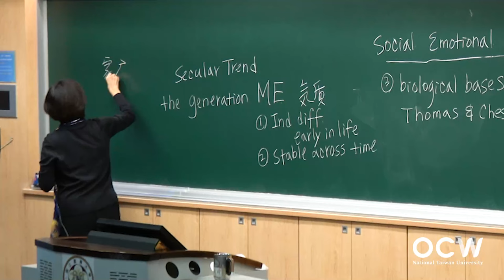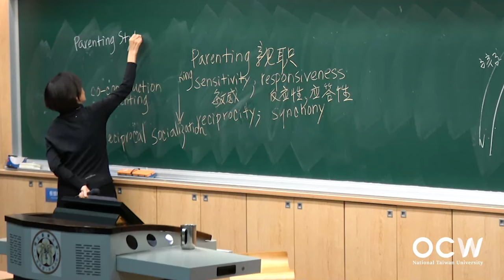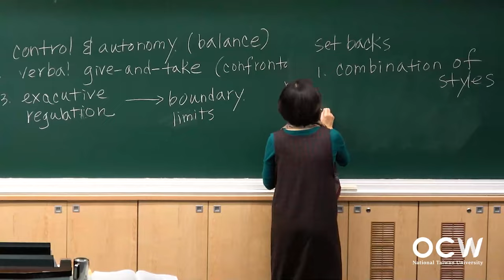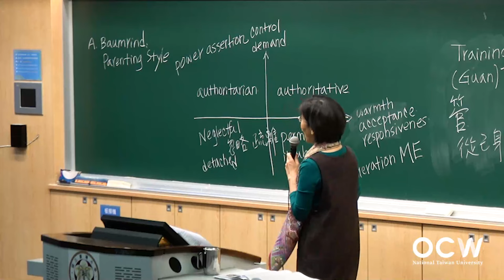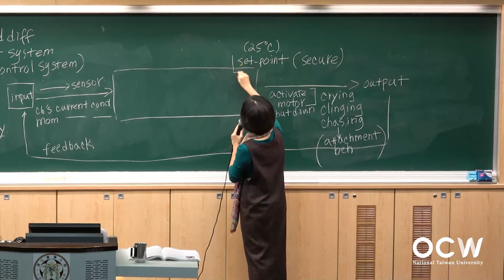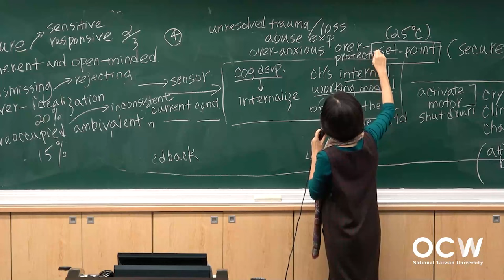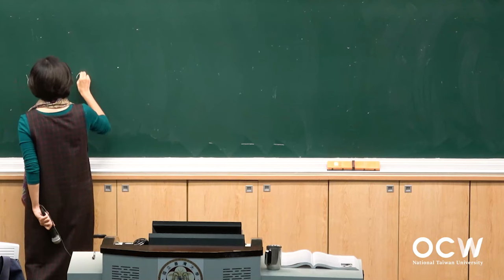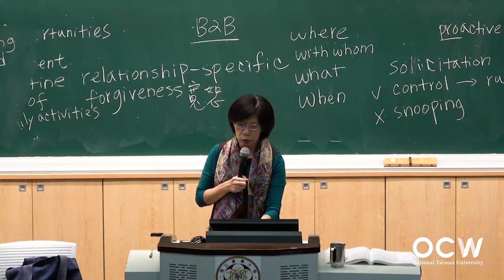青少年心理學 12. 家庭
00:00:00 Opening
00:00:18 家對青少年的意義 (2之1)：詮釋心理學的角度
00:04:20 家對青少年的意義 (2之2)：家庭系統的角度
00:21:22 親職風格理論 (3之1)：親職風格研究的歷史
00:27:18 親職風格理論 (3之2)：Baumrind 理論中的四種親職風格
00:42:16 親職風格理論 (3之3)：Baumrind 理論受到的批評
01:05:39 親子依戀關係 (4之1)：依戀關係的形成
01:18:58 親子依戀關係 (4之2)：以 Bowlby 的理論解釋依戀的個別差異
01:32:08 親子依戀關係 (4之3)：青少年期依戀關係的測量與分類
01:52:31 親子依戀關係 (4之4)：依戀關係的長期效果與改變的原 因
02:14:50 家長做為青少年的監督者與經理人
02:26:01 現代家長與成年萌發期子女的互動